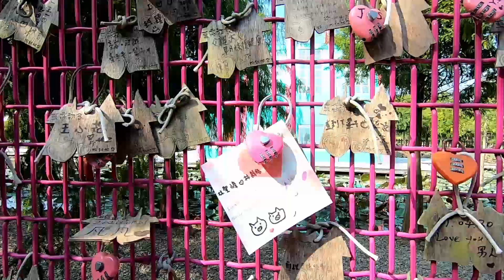PINK CASTLE TAIWAN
ADDRESS: Gukeng Road No.49, Nanzi, Gukeng 646 Taiwan

pls. support din po natin channel nila